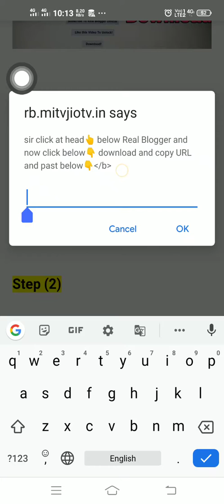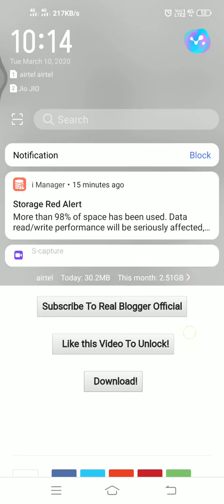Real blogger channel app apk not downloading